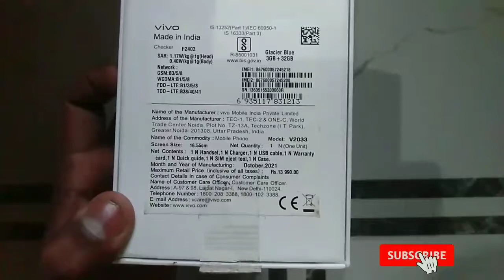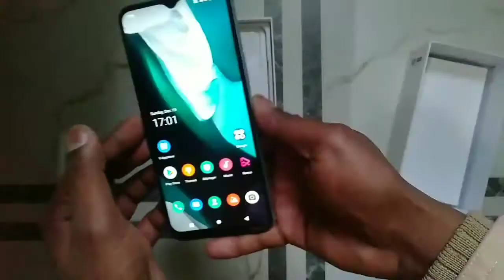Vivo Y12s Unboxing in Hindi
Search topic.
vivo y12s
vivo y12s me app hide kaise kare
vivo y12s me app lock kaise kare
vivo y12s back button settings